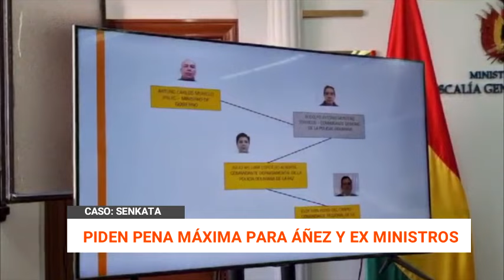PIDEN PENA MÁXIMA PARA AÑEZ Y EX MINISTROS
La Fiscalía de Bolivia acusó este martes por genocidio a la expresidenta Jeanine Áñez (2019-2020) y pidió la pena de 30 años de prisión para ella, tres exministros y varios militares por la muerte de diez personas en la planta de combustible de Senkata, en la cuidad de El Alto, durante la crisis política de 2019.